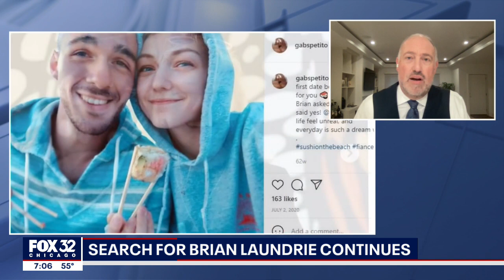Takeaways from Gabby Petito's final autopsy report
Steve Greenberg talks about what's next in the hunt for justice in the death of Gabby Petito